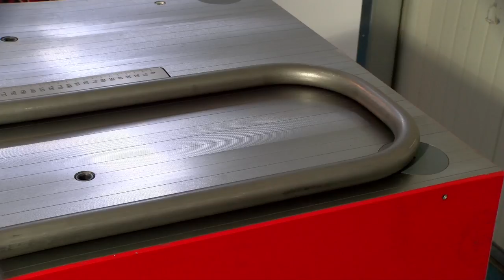ROUND RODS BENDING with SIMASV horizontal bending press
Bending tooling for round rods with SIMASV bending press